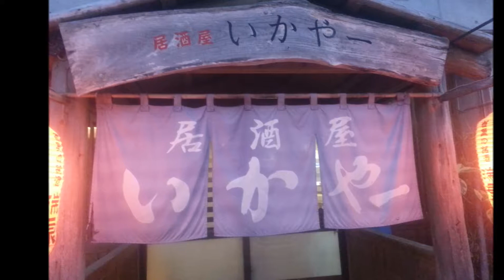2014年 沖縄県南風原町 居酒屋 いかやー